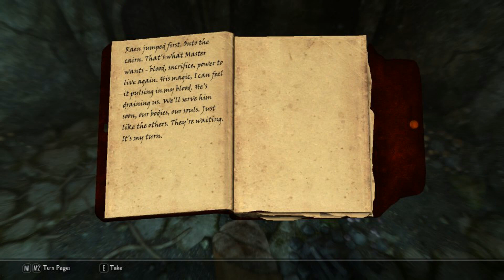BARDS COLLEGE - Finn's Lute, Rjorn's Drum and Pantea's Flute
BARDS COLLEGE SIDE QUESTS

Finn's Lute
"Over a year ago, thieves broke into the college and made off with a lot of valuable things. Mostly gold and silver. But also Finn's Lute." - Inge Six Fingers

Rjorn's Drum
"Rjorn's drum! Nobody knows where he died, and therefore where his drum might be. Halldir was the missing link. Rjorn entered Halldir's Cairn in secret, and presumably died there." - Giraud Gemane

Pantea's Flute
"That damn fool! I should ring her neck!" - Pantea Ateia